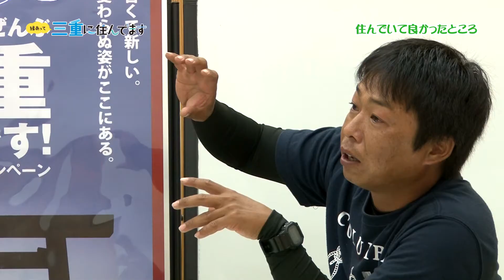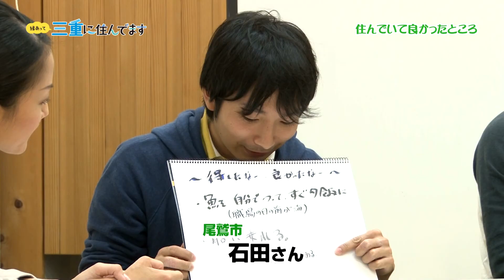座談会（東紀州編）No.2：縁あって 三重に住んでます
東紀州編No.2では田舎に住んでてよかった話。まず「田舎には田舎のメリットがある」という話に「学生を卒業していきなり田舎暮らしってできるだろうか？」という意見や「モノがない」ことについて、なければないで物欲がなくなるという話や、人口が少ないから顔見知りになる、つながりが強い…など。逆に移住者にとっては地元同士の仲間の絆が強すぎるとその間に入りづらいところもある…という意見には、「青年団、消防団に入ってよ」というのが移住者に引かれるんじゃないかと不安もあるという正直な意見も聞けました。ほかには、釣り船を住民同士、レンタルでシェアできるという尾鷲ならではのメリットも。
企画概要／伊勢神宮、世界遺産・熊野古道、尾鷲檜や真珠養殖など…山に海に自然豊かな三重県の南部エリア。この地域で暮らす人々に取材してつくった冊子「縁あって 三重に住んでます」のスピンオフとして座談会を実施。ずっと三重、Uターン、Iターン、などそれぞれ縁あって三重に住んでいる現在の暮らし、住んでるからこそ、のお話をうかがいました。いま縁あって住んでる人も、今後なにかの縁で住む人も、いちど見てほしい座談会です。（伊勢志摩編、東紀州編、各全4回）